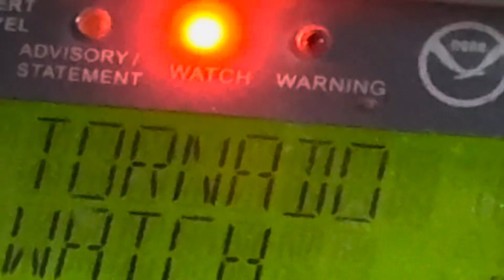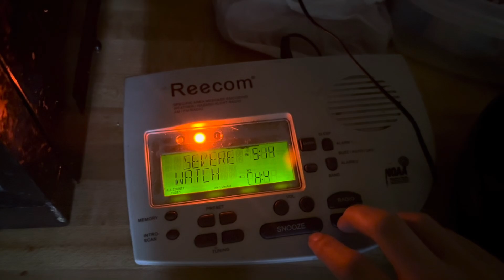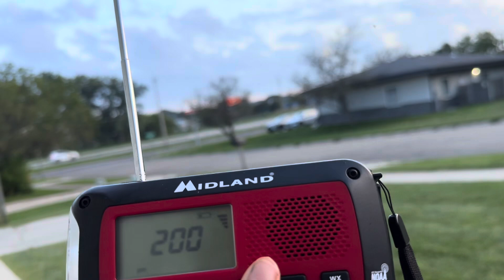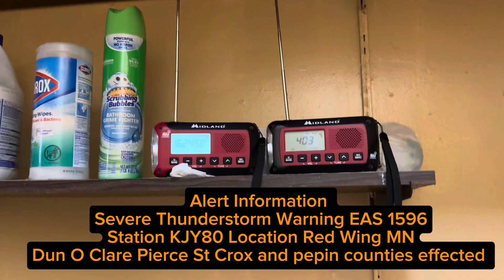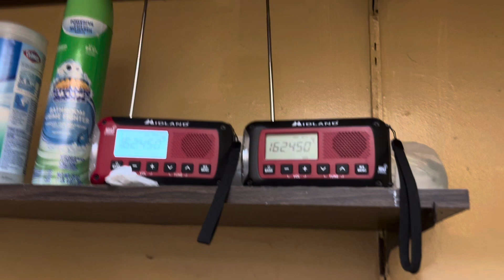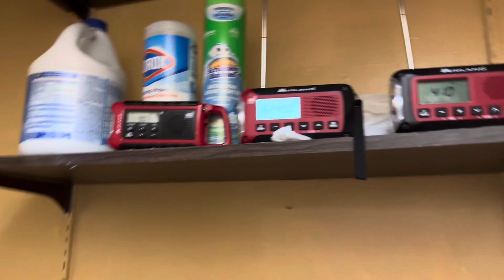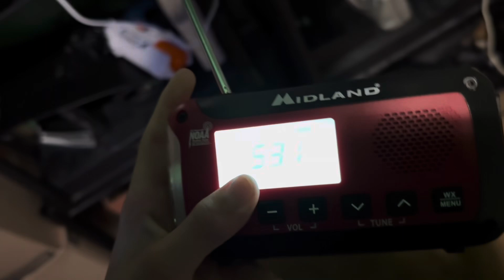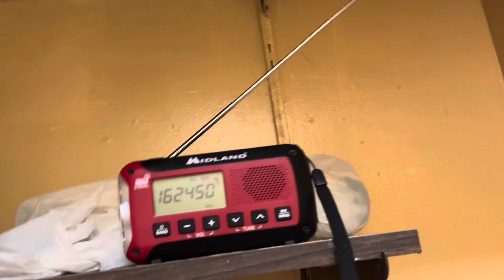Twas the day before school...(8/26/24) EAS 1593-1600!!!